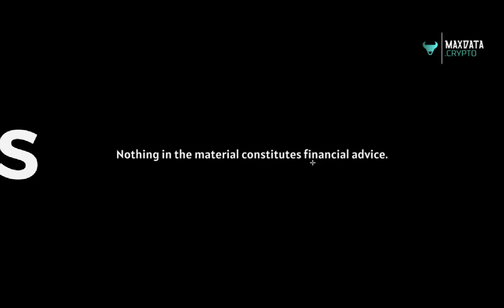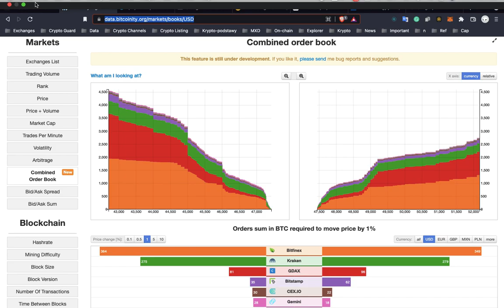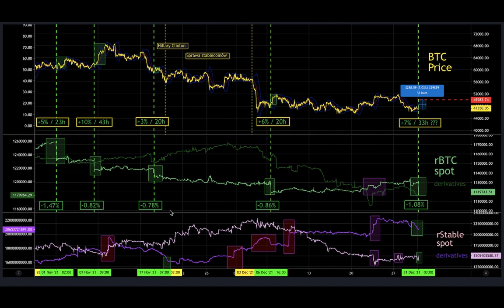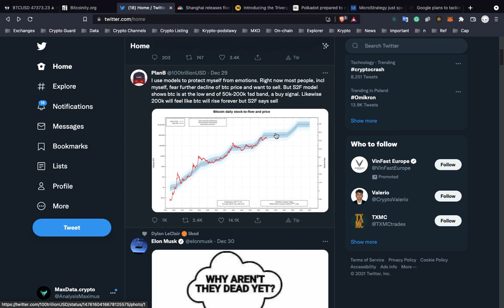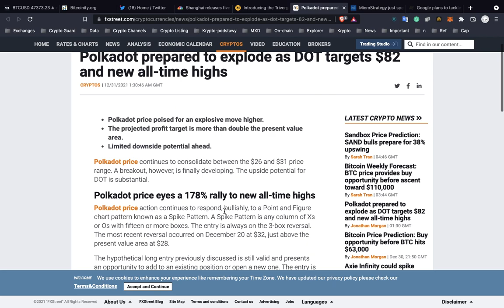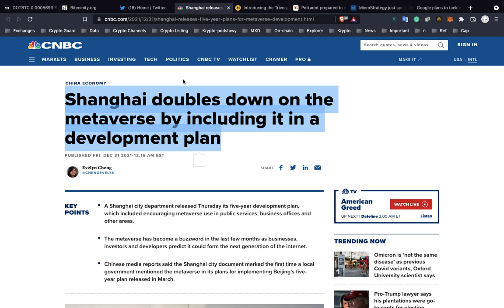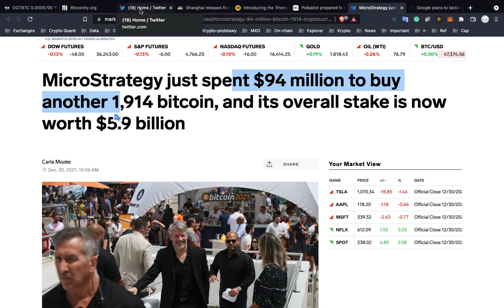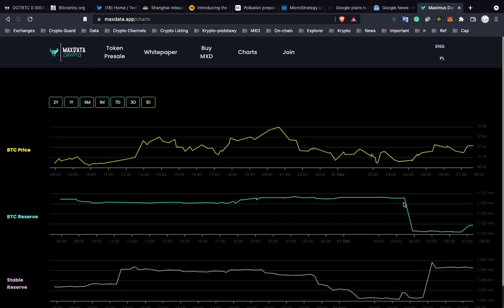Rezerwy spadły! Czy Bitcoin urośnie? Kryptowaluty on-chain data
Czy Bitcoin teraz urośnie? Dlaczego Frax Shares rośnie? Kryptowaluty, Analiza on-chain data

Analiza on-chain i analiza techniczna:

👉 Funding rates
👉 Open Interest
👉 SOPR

✅ Polecane giełdy